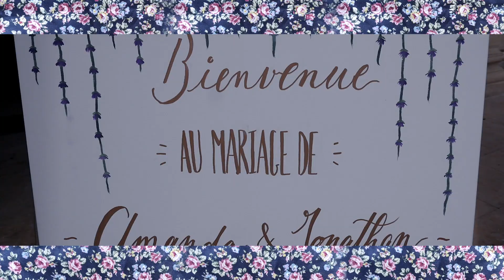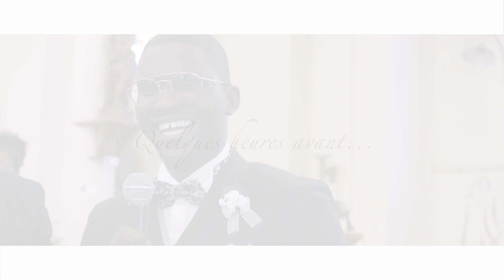Wedding Amanda & Jonathan // Chateau de Flixecourt // Djs Photo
Lorsque l'Amour et l'émotion sont réunis...

Le mariage de Amanda ⚭ Jonathan❤
Vous recherchez une équipe de photographes, vidéastes et DJ pour votre mariage ?

DJS Photo
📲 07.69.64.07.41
Snap : stans80
Wedding planner : N.TEF Design
Déco: Papillon rose & N.TEF Design
Lieu : Château de Flixecourt